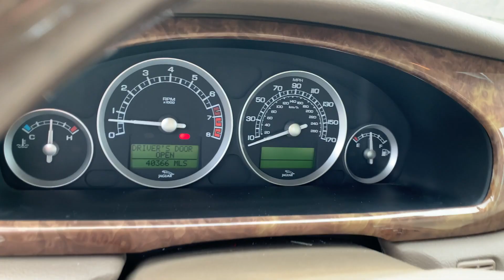2005 Jaguar S Type Walk Around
2005 Jaguar S-Type - N25420